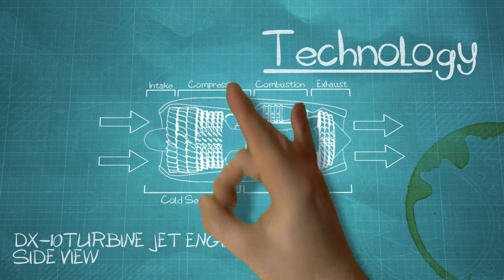Epic 100 Gallon Paint Slip 'n Slide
What do you get when you combine 80 feet of rolled vinyl, over 50 people, 100 gallons of paint, and an amazing DJ?  An epic paint slide that's truly Artrageous!  Join Nate and the Artrageous team for a crazy, messy art experience that takes creativity to a whole new scale.